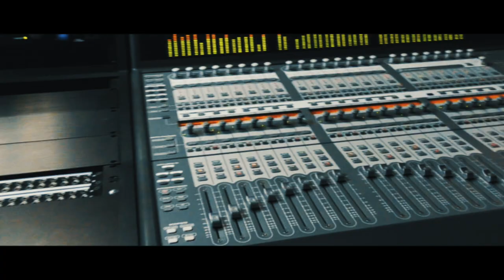Premonition | Work | Prod. by Red Drum